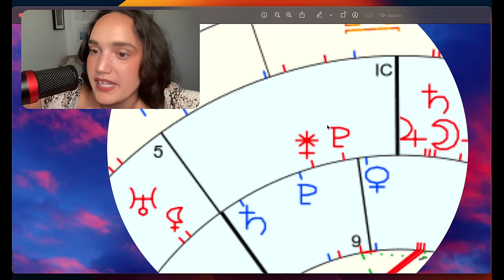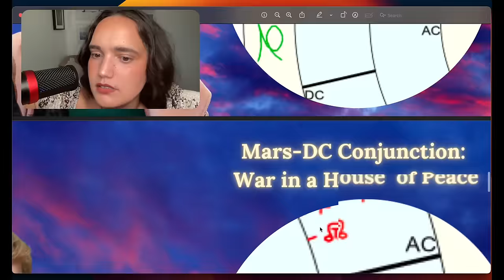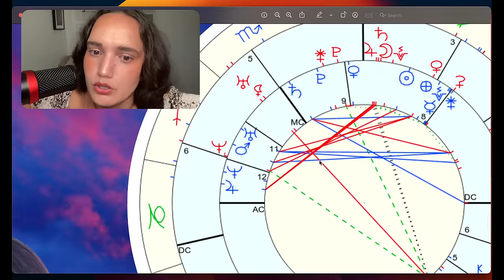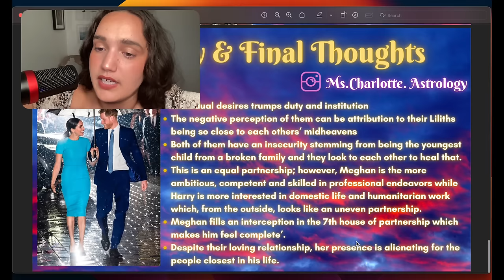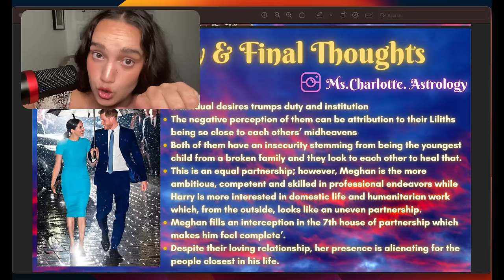The Crime of Passion: Harry and Meghan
Harry is a Virgo Sun and Mercury, Taurus Moon, Capricorn Rising, Libra Venus, and Sagittarius Mars. Meghan is a Leo Sun and Mercury, Libra Moon, Virgo Venus, Cancer Mars and Rising.